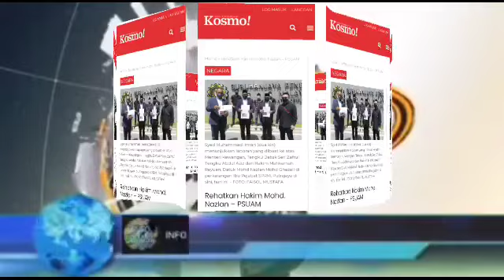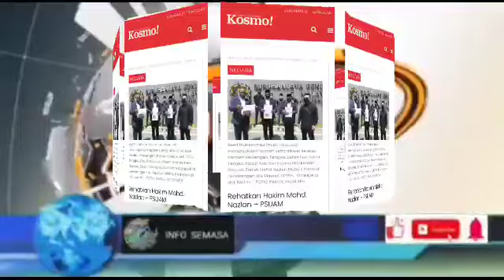HABISLAH! NAZLAN TEWAS,NAJIB MENANG!?